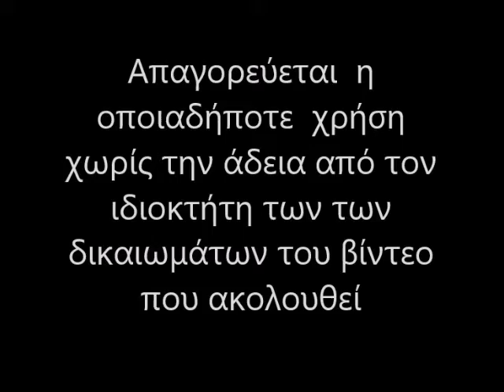1992 ΖΩΙΔΑΚΗΣ ΝΙΚΟΣ--ΠΑΝΤΕΡΜΑΚΗΣ ΓΙΩΡΓΟΣ ΝΕΑ ΥΟΡΚΗ